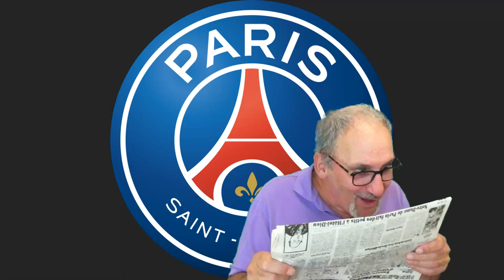Annonce foot fracassante !!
Il parait qu'au PSG.

Merci d'avance  ;-)